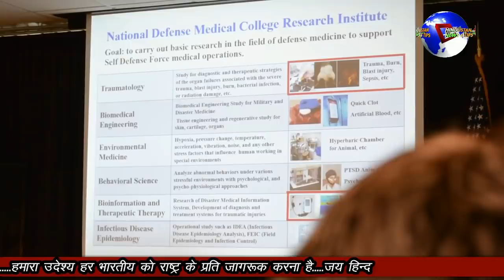BHARAT VACCINE BANANE KE NAJDIK HAI